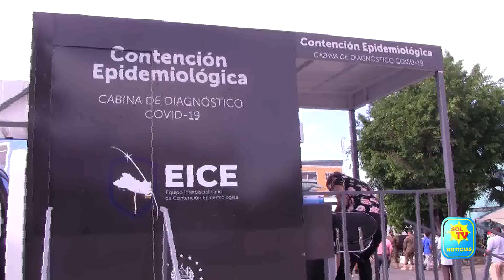POBLACION MORAZANICA ESPERA QUE REALICEN PRUEBAS DE COVID 19 FRECUENTEMENTE